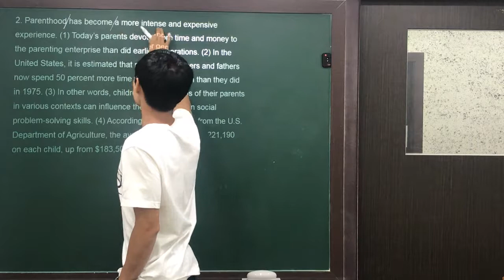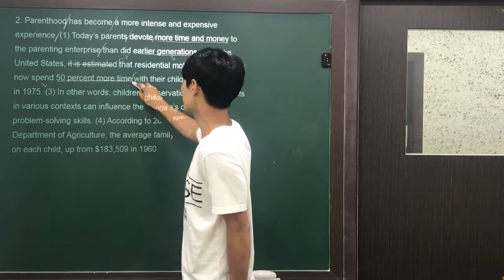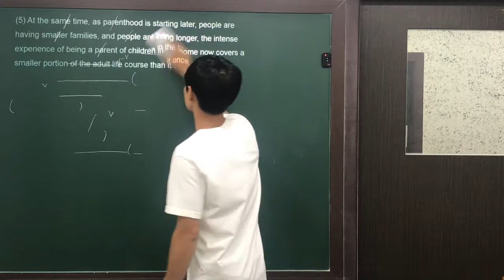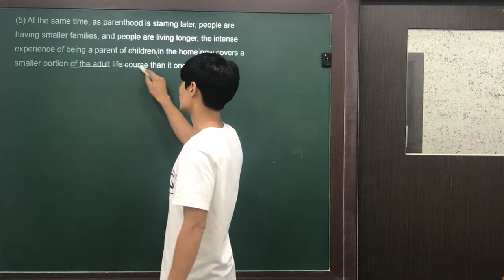2018 수능특강 영어독해연습 8강 2번 by Jaden.